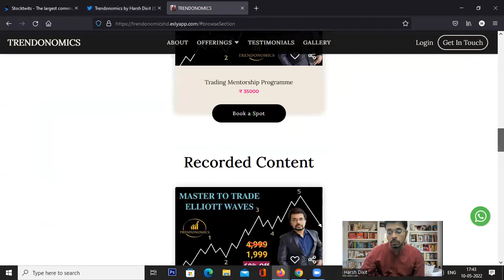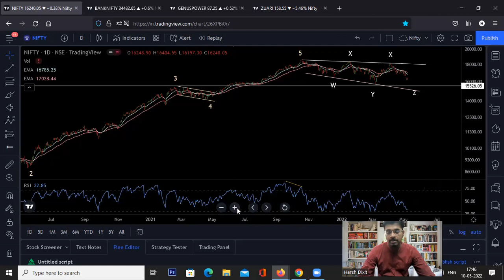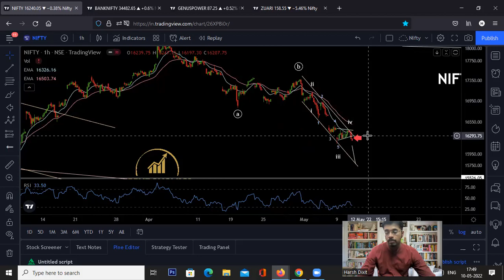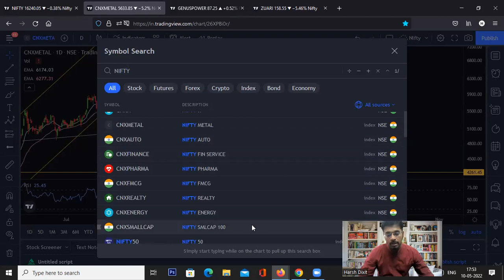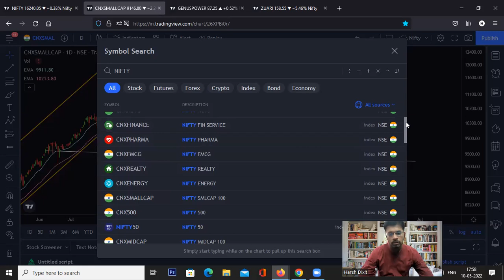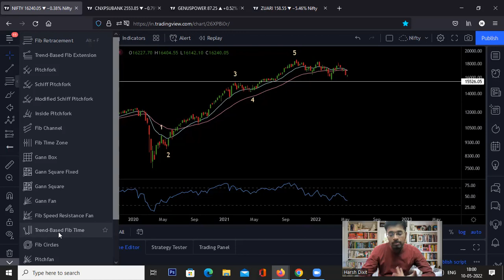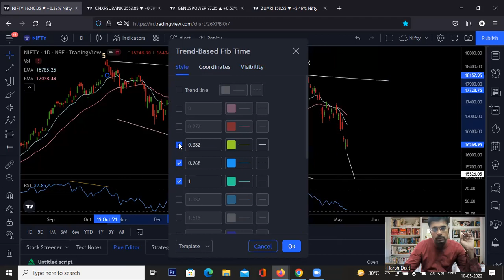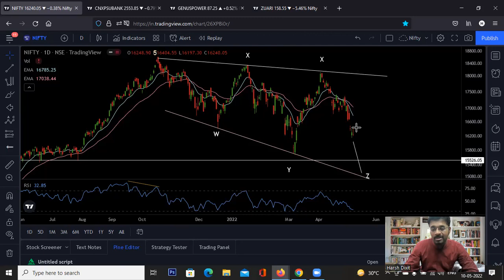Nifty Bank Nifty When Stock Market Bottom Out?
Nifty & Bank Nifty downtrend paused. Market is still in sell on rise mode.  We may witness panic sell off below today's low. Discussed when we are likely to Bottom Out.

𝗜𝗻𝘃𝗲𝘀𝘁 𝗶𝗻 𝗧𝗮𝘅 𝗦𝗮𝘃𝗶𝗻𝗴 𝗠𝘂𝘁𝘂𝗮𝗹 𝗙𝘂𝗻𝗱 𝗘𝗟𝗦𝗦

Join Now

Join Now

stockmarket, nifty prediction, nifty prediction for tomorrow, banknifty tomorrow prediction,